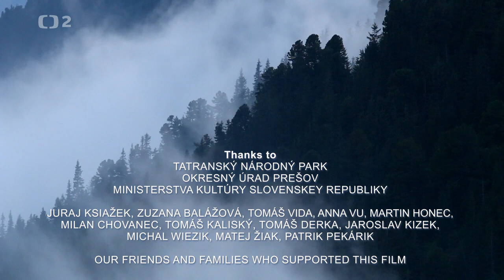Vysoké Tatry - V srdci divočiny